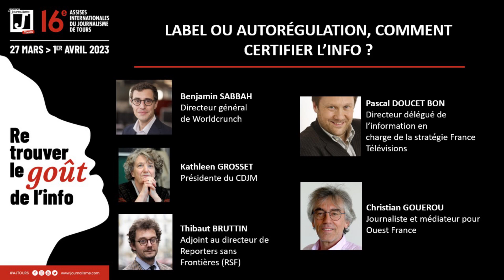Label ou autorégulation : comment certifier l'info ?